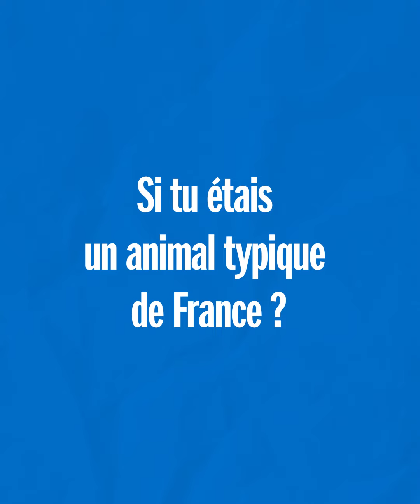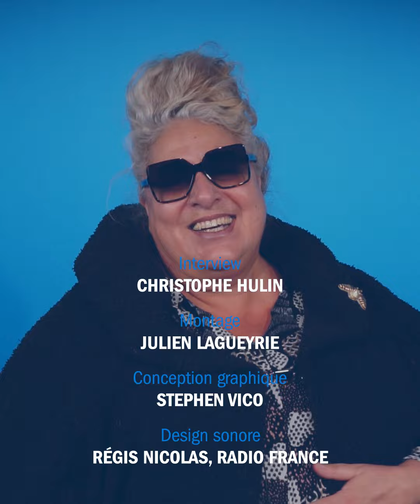Marianne James et le camping-car de Britney Spears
Fille de nougatier de Montélimar avec l’Ardèche dans le cœur, la « voix » Marianne James nous dévoile, avec l’humour qui la caractérise, ses coins de France préférés. Place(s) à la France de Marianne James !

Place(s) à, c’est l’occasion de découvrir une célébrité de façon plus intime à travers des lieux auxquels elle est attachée. Cette fois-ci, c'est Marianne James, la comédienne, chanteuse et animatrice française qui nous dévoile les lieux importants de sa vie en France.

00:00 - Place(s) à Marianne James
00:17 - La fille du nougatier
00:37 - Ses vacances en Ardèche
01:22 - Son tour de France en camping-car
02:27 - Son drôle d'animal totem
03:57 - Le message d'Ulrika Von Glott